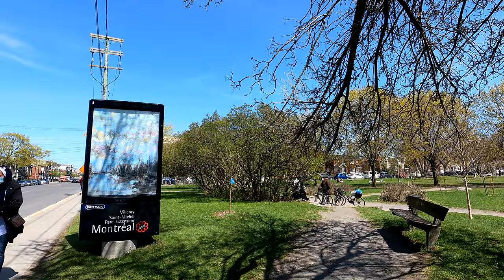Jean-Talon Walk Tour 4K : Exploring the streets of Montreal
It was a lovely day for an urban walking tour in the Jean-Talon area around the Jean-Talon Hospital. The city of Montreal is quickly turning green, spring is here!

Also you can help us out by SHARING this channel with all your friends, loved ones and even your enemies, thanks!